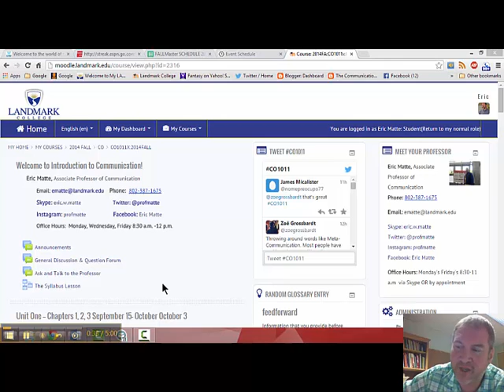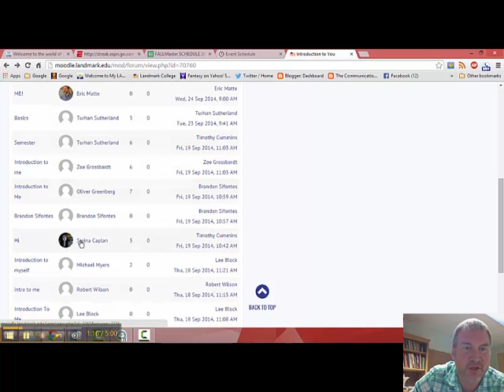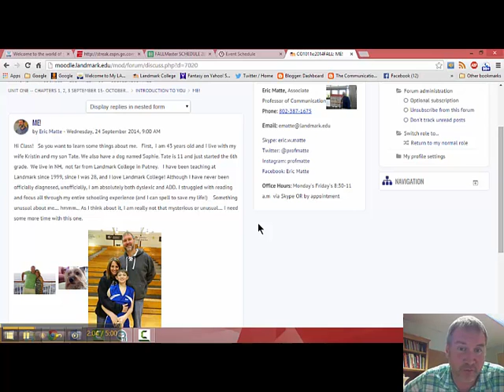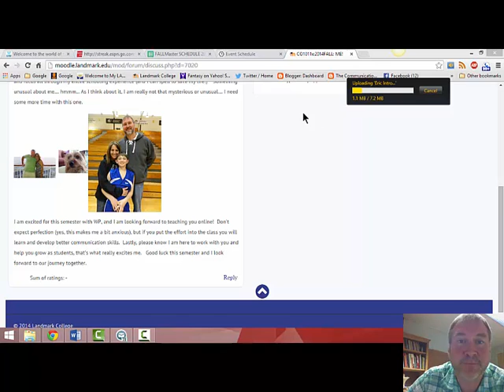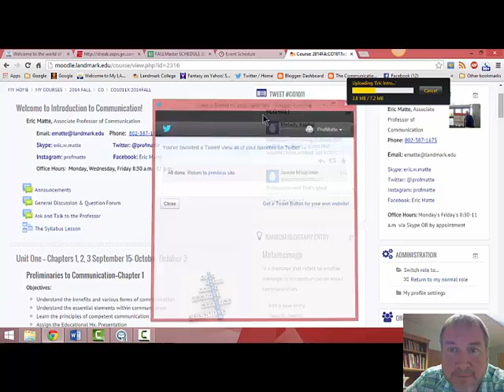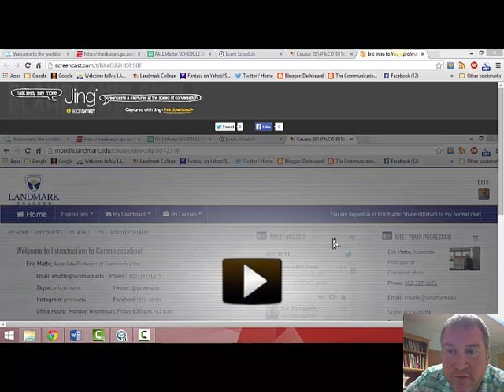Eric Testing Jing Demonstration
How to use Jing and what to do